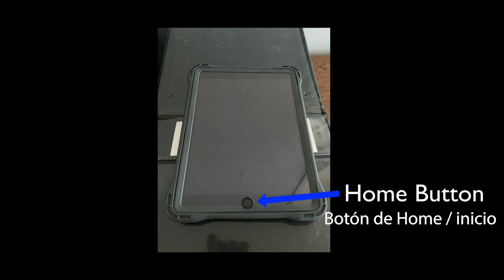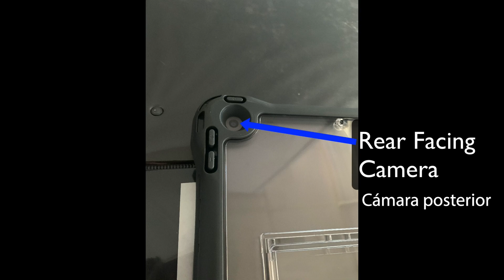Cómo Usar su iPad